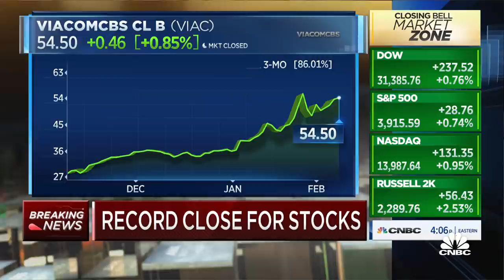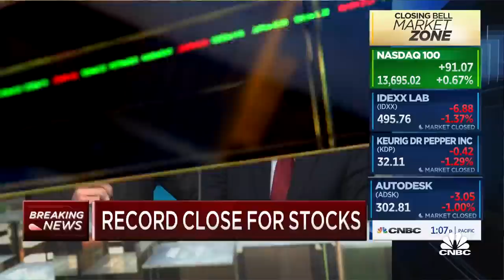Charlie Bobrinskoy discusses short squeeze of Viacom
Charles Bobrinskoy, Ariel Investments, discusses the short squeeze of Viacom. "I can't pound the table on the stock at 54 the way I could at 11, but we still believe in the long-term value," Bobrinskoy said.